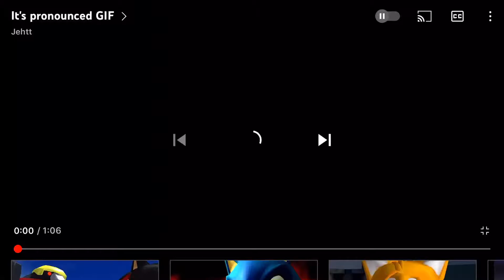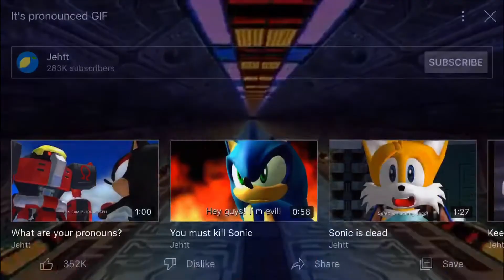All dogs go to heaven belladonna sonic JPEG/GIF.